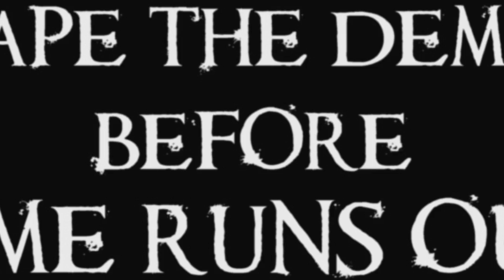Camera Obscura: The Game Trailer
Available for iOS and Android. Based on the heart-pounding original series, Camera Obscura tosses you into a series of mazes where you must outrun horrific monsters before time runs out. (more below)

Features:

Live-action video sequences directed by Drew Daywalt (director, MTV's "Death Valley") appear between various levels featuring actors and monster SFX.

Access the entire 20-episode original series commercial-free directly from the app via Dailymotion's HTML5 Flash player (Internet connection required).

Enter Random Level mode to bypass the storyline and play a quick game against a randomly generated monster and maze.

Original soundtrack composed and performed by industrial rock group, Corvo.

New, more challenging levels to be added in planned updates.